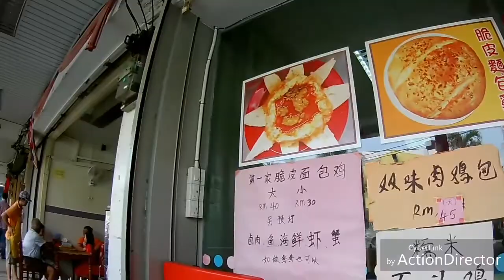Gombak- Bentong 120km